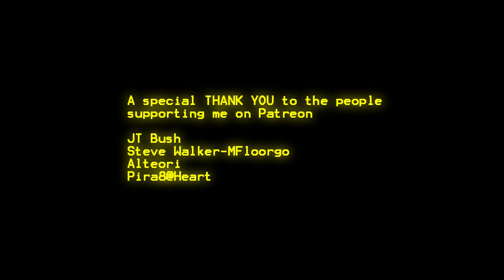Godzilla Earth Vs Void Ghidorah Full Fight/ HOLLOW EARTH Godzilla/ Extended Animation 4k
Godzilla Earth Vs Void Ghidorah Full Fight/ HOLLOW EARTH Godzilla/Surprise Extended Animation
Hi, guys! This video is an extended version of the fight between Godzilla Earth and Serpent Ghidorah happening in the Convergence 4.2. It was also a perfect opportunity for me to introduce the Hollow Earth , along with some of the creatures living there. I hope you enjoy.Stay tunned for more.